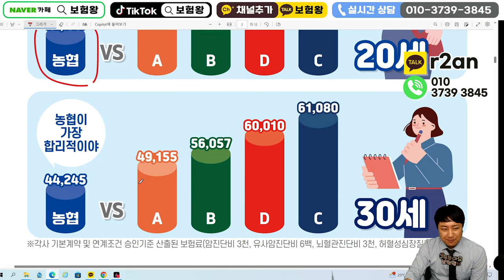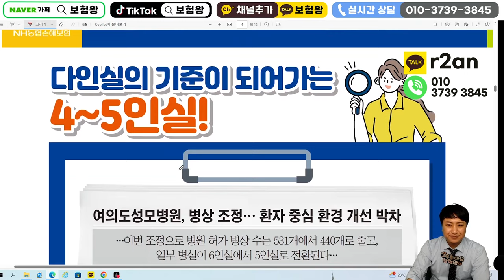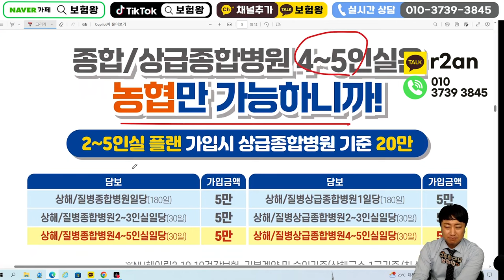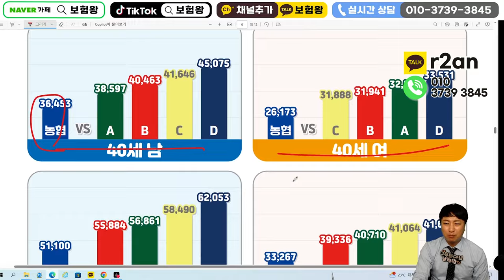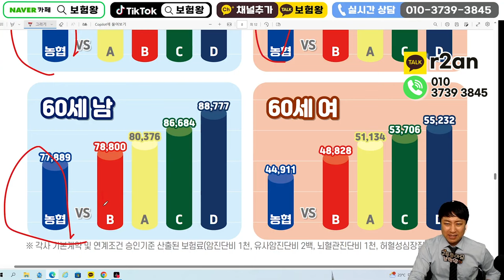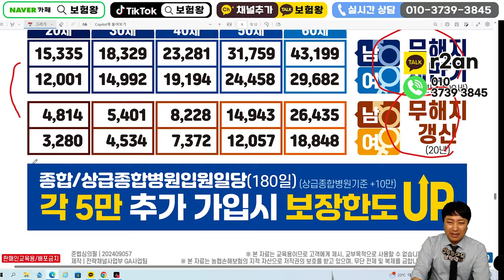10월 농협손해보험 신상품이슈!! (가성비 초경증보험 강력추천~)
안녕하세요~~

10월 농협손해보험 신상품이슈

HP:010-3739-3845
카톡친구추가:r2an
카톡플러스친구:보험왕검색